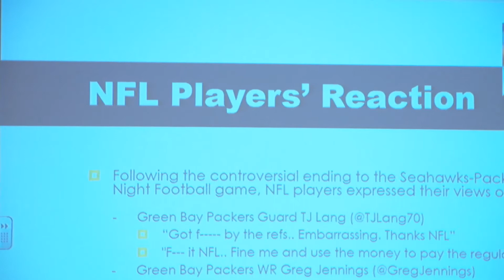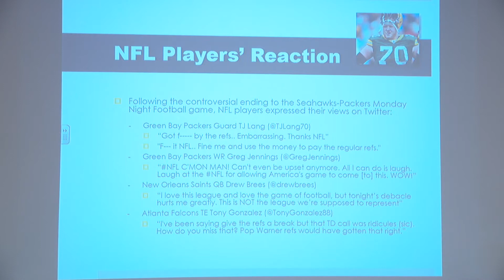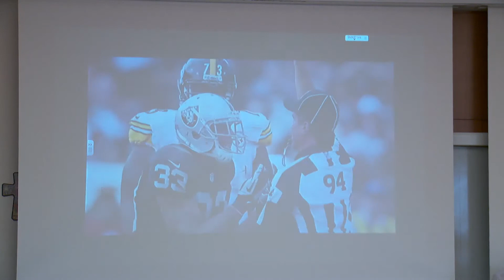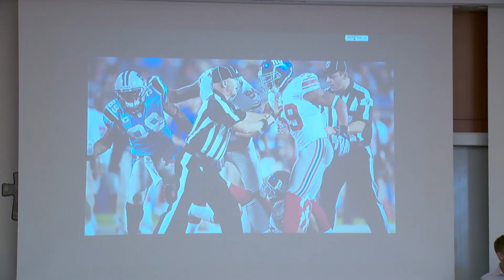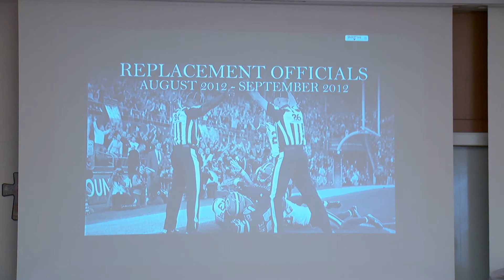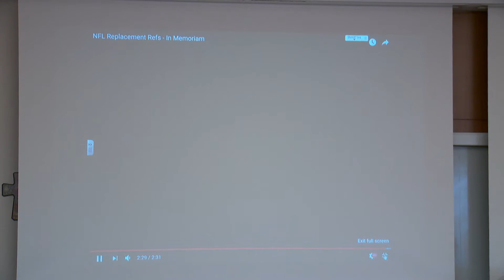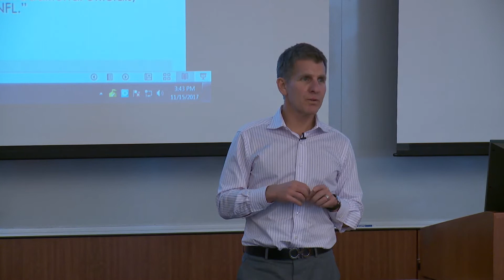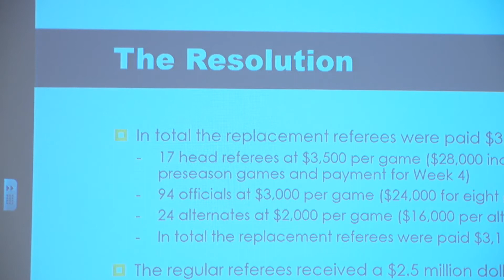Fall 2017 Sports Law - Week 13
Andrew Brandt conducts his class on sports law for the Jeffrey S. Moorad Center at Villanova University. This week's class features Eagles VP Jake Rosenberg as the guest speaker.